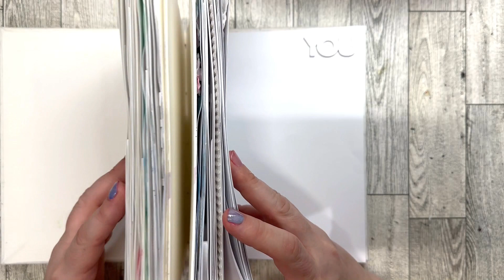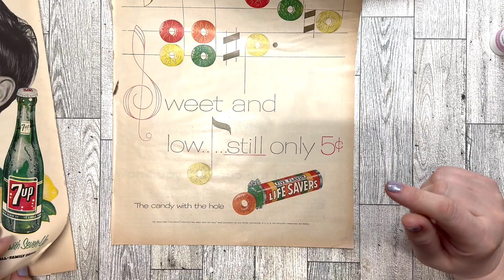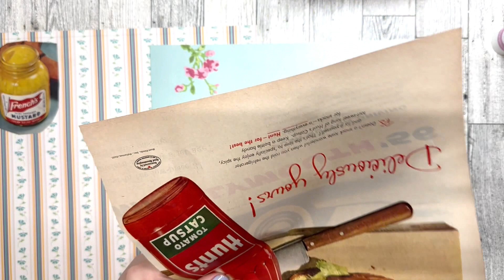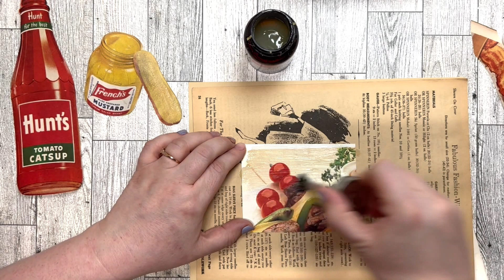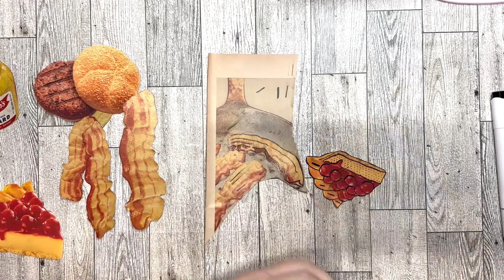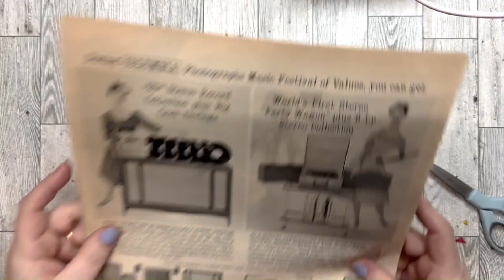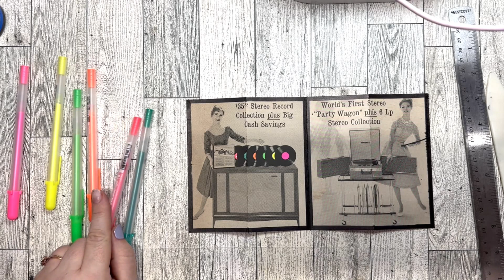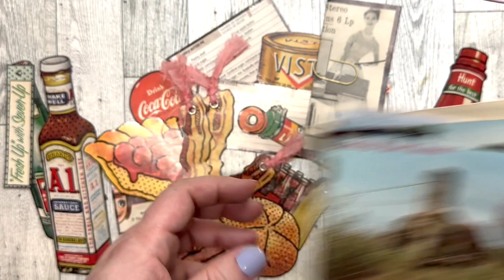Retro Ephemera from Vintage Magazines!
Today we're making retro-themed ephemera using images and ads from vintage magazines!  Let's get crafting!

Ohuhu Alcohol Markers: